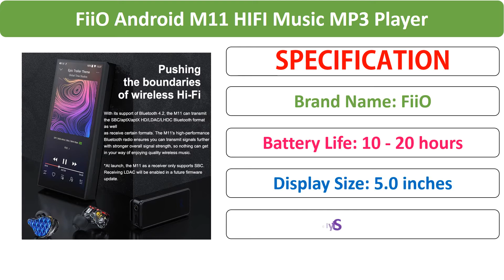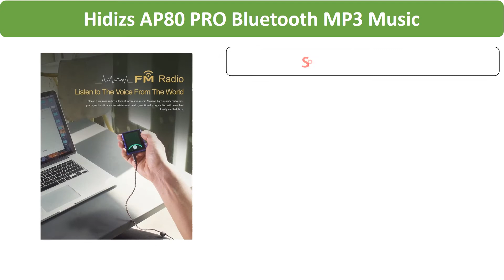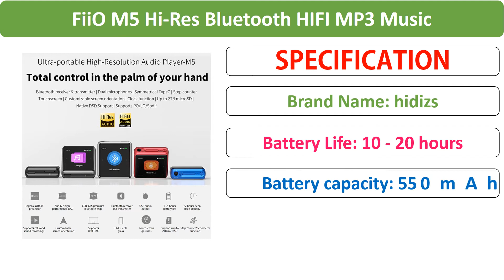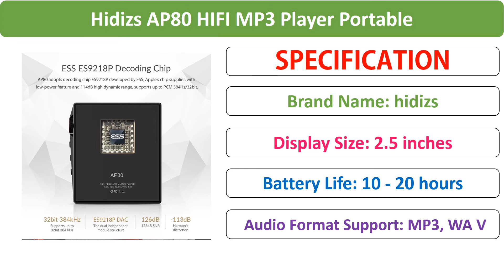Top 5 Best MP3 Player Review in 2021 | Best HIFI MP3 Player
01.FiiO Android M11 HIFI Music MP3 Player Balanced Output/Support WIFI/Air Play/Spotify Bluetooth aptx-HD/LDAC DSDUSB DAC

02. Hidizs AP80 PRO Bluetooth MP3 Music Player Balanced Out HiFi Audio Portable Hi-Res FLAC LDAC Apt-X DAC DSD 64/128 FM Radio DAP

03. Hidizs AP80 Hi-Res Bluetooth HIFI Music Portable Player MP3 ES9218P chip LDAC USB DAC DSD128 FM Radio HibyLink FLAC DAP

04. FiiO M5 Hi-Res Bluetooth HIFI MP3 Music Player AK4377 USB DAC LDAC/AAC/aptX HD 384kHz 32bit DSD128 Portable DAP

05. Hidizs AP80 HIFI MP3 Player Portable Touch Screen Sports Bluetooth Music MP3 Player FLAC LDAC USB DAC DSD 64/128 FM Radio DAP